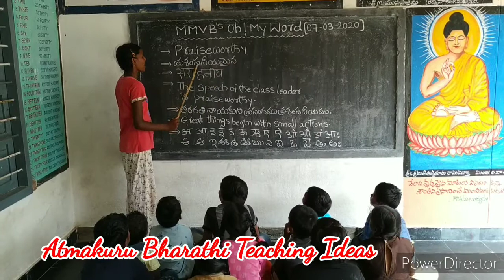MMVB's Oh! My Word ** Atmakuru Bharathi ** Vasili Suresh **